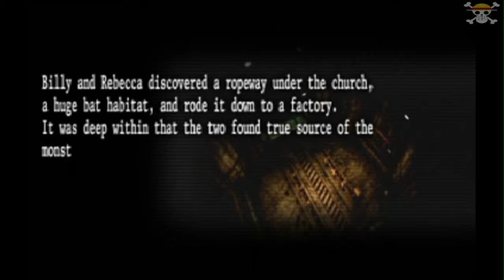Let's Play - Resident Evil: The Umbrella Chronicles; Train Derailment Scenario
Just doing another co-op game with my brother. I'm player 1 and he's player 2. We play on hard because its either the hardest difficulty or bust. I'll be uploading per scenario as this game is fairly long.